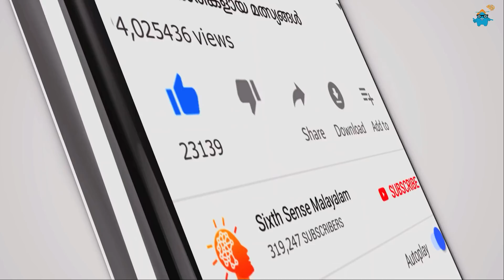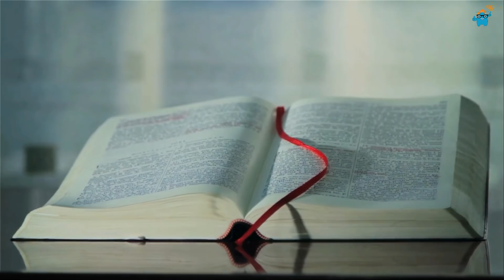മനുഷ്യത്വം മരിച്ചിട്ടില്ല എന്ന് തെളിയിക്കുന്ന ചില സംഭവങ്ങൾ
In today's world it is impossible to say who to trust and who not to trust. There are those today who look for their own profit even in helping others. Today's video introduces you to some of the good deeds done by non - profits that set an example for others in such a world, and some good people who show that humanity is not completely destroyed.

നിങ്ങൾക്കു ഇഷ്ടപ്പെടാൻ സാധ്യത ഉള്ള വീഡിയോസ്